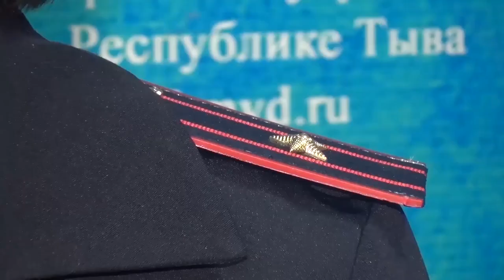Полицейскими Тувы по «горячим следам» задержана группа лиц, подозреваемая в покушении на скотокрадст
В  дежурную часть полиции кызылского района поступило сообщение о том, что на пастбище в 5 км. от автодороги Кызыл - Эрзин, в сторону озера Дус-Холь, пятеро неизвестных передвигавшихся на легковой автомашине, пытались похитить овец, находившихся на свободном выпасе. Он рассказал, что увидев его, мужчины скрылись в направлении Кызыла. По данному сообщению патрульным нарядам была дана ориентировка на машину. Спустя некоторое время указанное авто было замечено сотрудниками полиции в с. Бай-Хаак. Для проверки личностей, граждане, находившиеся в салоне автомобиля были доставлены в отдел полиции. Ими оказались четверо жителей Ак-Довурака и один кызылчанин в возрасте от 22 до 28 лет. Четверо из них ранее были судимы за совершение различных преступлений.